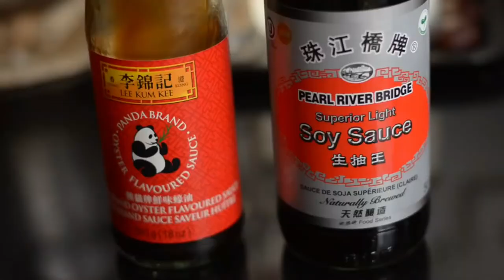How to Cook GINISANG MANOK | STIR FRY-CHICKEN | TIPID COOKING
MURA AND NAPAKADALING GAWIN GINISANG MANOK.
KUNG SAWA KANA SA TINOLA OR ADOBONG MANOK SUBUKAN
MO NAMAN ANG GINISANG MANOK SIGURADONG UULIT ULIT
MO SA SARAP.

TIPID COOKING RECIPES  THAT YOUR
FAMILY WILL SURE LOVE AND ENJOY